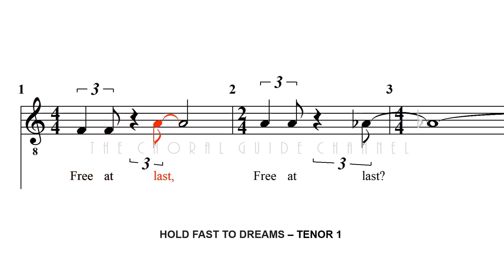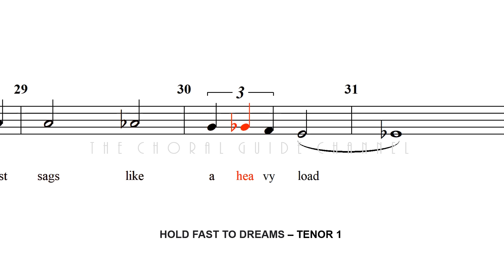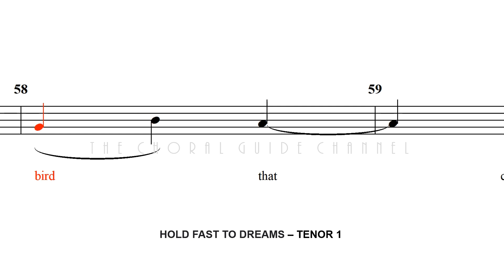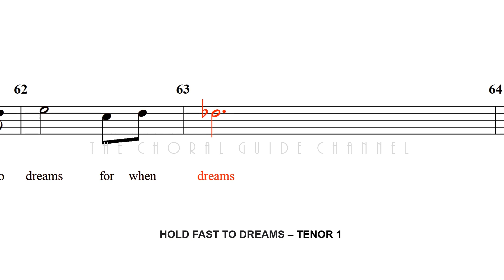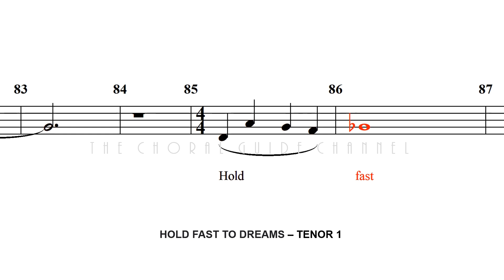Hold Fast to Dreams - TENOR 1 | Joel Thompson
A poem by Langston Hughes (from Harlem and Dreams)